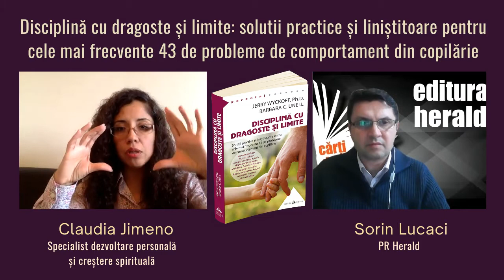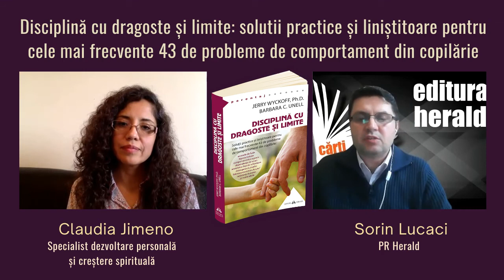Claudia Jimeno - Disciplină cu dragoste și limite, Jerry Wyckoff Ph.D. & Barbara C. Unell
Claudia Jimeno Beltran (specialist în dezvoltare personală și creștere spirituală, fondator Centrul AmaneSer) și Sorin Lucaci (PR Herald) discută astăzi despre cartea „Disciplină cu dragoste și limite: soluții practice și liniștitoare pentru cele mai frecvente 43 de probleme de comportament din copilarie", semnată de Jerry Wyckoff, Ph.D. și Barbara C. Unell.

Părinții vor afla în ediția revizuită a bestsellerului de față soluții prețioase și utile cu privire la cele mai frecvente 43 de probleme comportamentale ale copilăriei, cum ar fi: accesele de furie, comportamentul agresiv, încăpățânarea, hiperactivitatea, dependența de ecran, răspunsul obraznic, gelozia, refuzul de a împărți cu alții ș.a.m.d. În locul folosirii violenței verbale și fizice, care afectează negativ sistemele nervos, cardiovascular, imunitar și metabolic ale copilului, sunt propuse strategii de soluționare ale problemelor bazate pe echilibrul dintre exprimarea dragostei și impunerea fermă a unor limite.

Fiecare capitol include:
- o descriere a „simptomelor”, cauzelor, precum și o abordare generală a acțiunii parentale
- măsuri preventive pentru evitarea problemei
- soluții practice pentru fiecare abatere comportamentală
- un istoric al cazurilor în care părinții au reușit să se descurce cu success, urmând sfaturile din această carte.

📖 „Disciplină cu dragoste și limite: soluții practice și liniștitoare pentru cele mai frecvente 43 de probleme de comportament din copilarie", de Jerry Wyckoff, Ph.D. și Barbara C. Unell